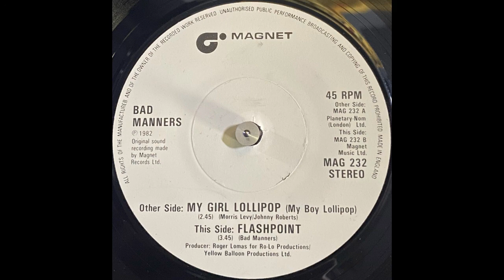Bad Manners - Flashpoint (1982)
Label: Magnet (2) – MAG 232
Format: Vinyl, 7", 45 RPM, Single, Solid Centre
Country: UK
Released: 1982
Genre: Rock
Style: Ska